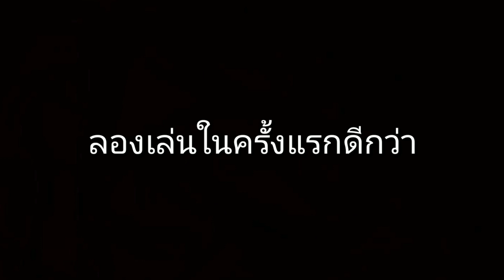Race Canyon เกมแข่งรถมาจาก NFS Carbon (โหลดมากจากPlay storeเล่นได้ในครั้งแรก)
ชื่อเกม Race Canyon